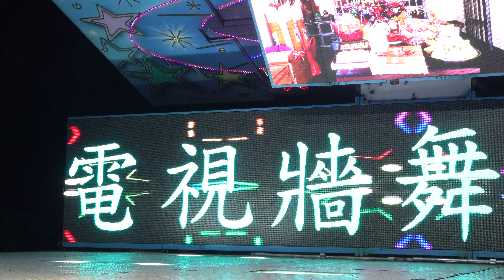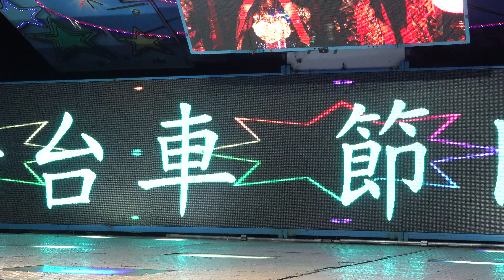賢仁堂敬神晚會roreokel (29) Sexy singer